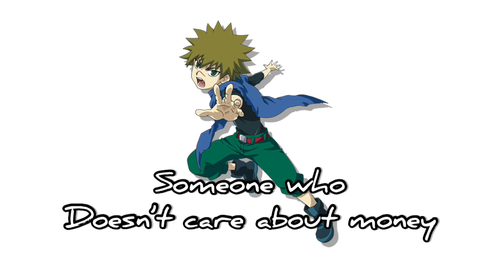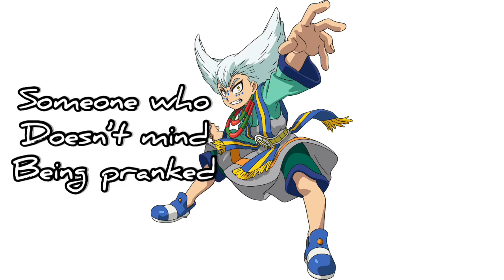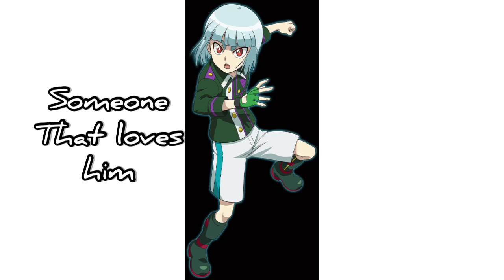What bladers are looking for in a partner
Musician: LiQWYD

I GUess these are the type they’re into idk lol